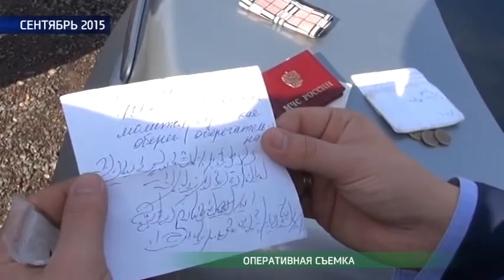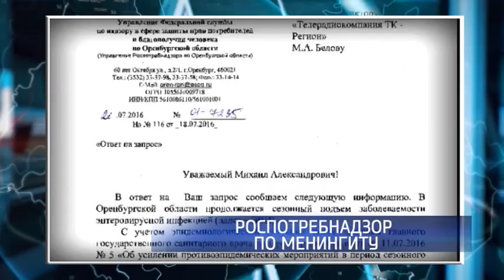Наше время от 20 июля 2016